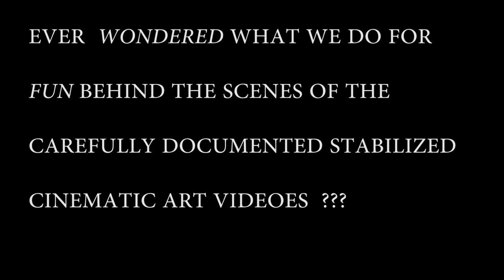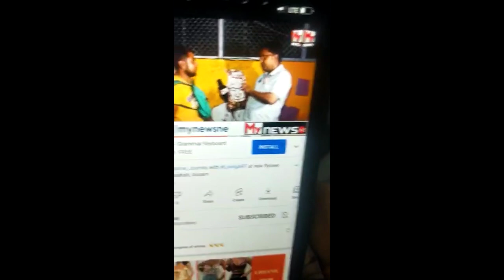BEHIND THE SCENES of Dispur SuperMarket Flyover Painting @NeelimMahant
Due to back to back art projects and an old ass laptop it took me months to edit just the intro part , then I went batshit crazy and just begun putting random clips one after another and here you go , a new video , showing not the artworks we did but what else we did for fun in between , watch the full video and tell me in the comments which part you liked the most !
artists involved ___

Sashank
Kaushik
Amlan
Surjya
Poojashree
footage taken from -
Sidharth Gogoi